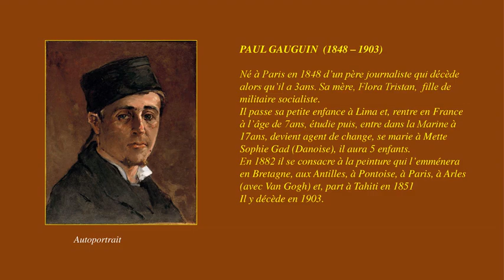Paul Gauguin : peintre